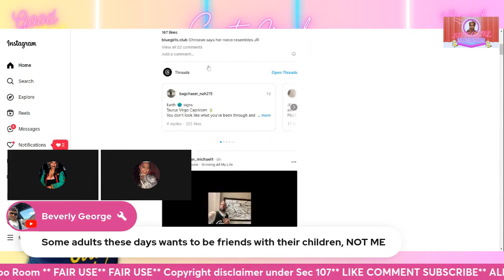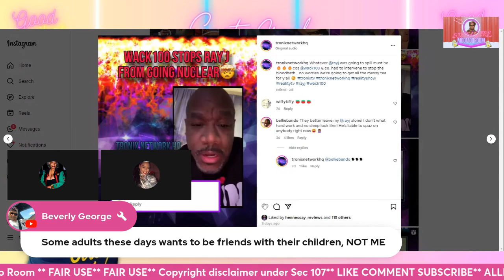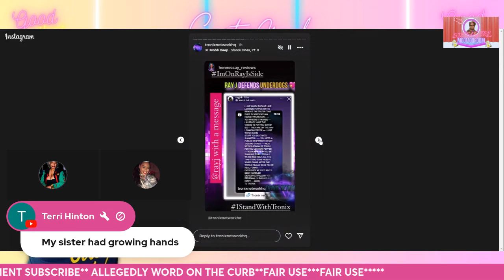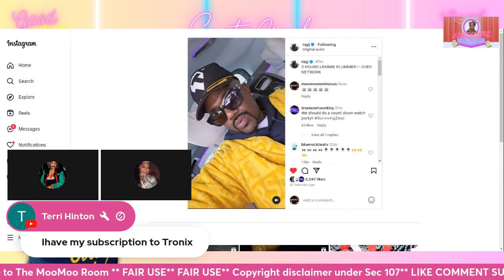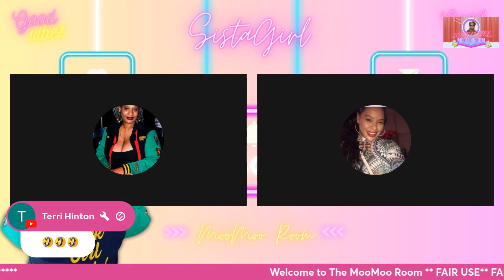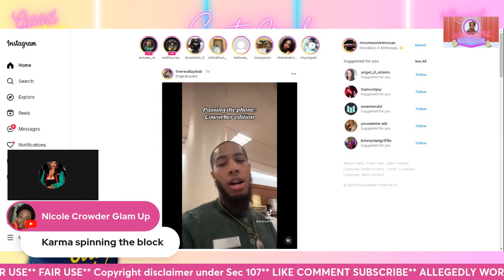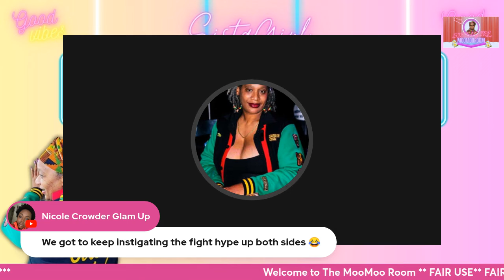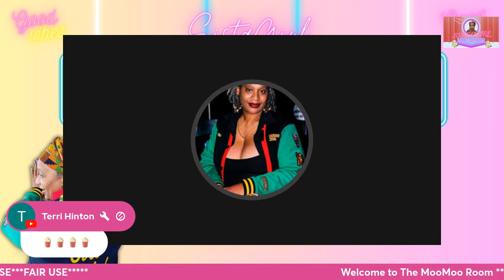Intense Live Commentary: Ray J And Lemon Pepper's Epic Beef!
This video was created and published by SistaGirl and The MooMoo Room in her business capacity. The opinions expressed in this article are the author's own and should not be taken as fact.

The validity of any evidence provided should be independently checked for authenticity, and SistaGirl and The MooMoo Room takes no responsibility for the actions of those viewing this video.